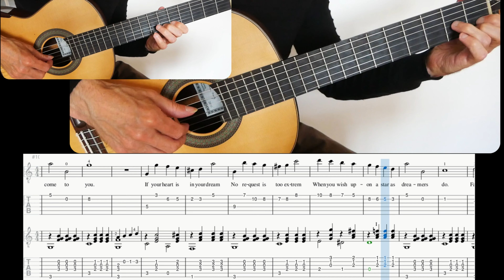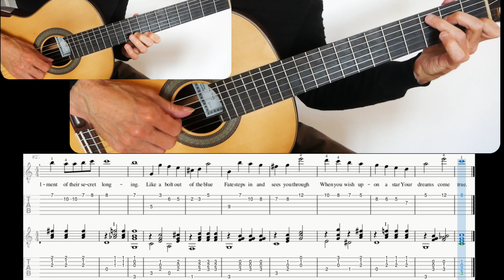When you wish upon a star, Arr. for Guitar duet or Guitar and voice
When you wish upon a star, Guitar tutorial, sheet and Tab